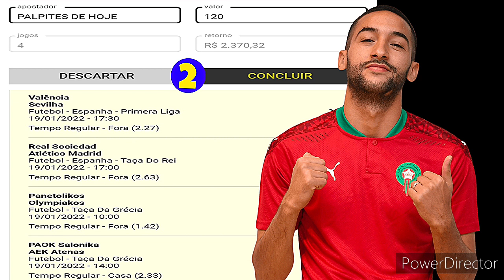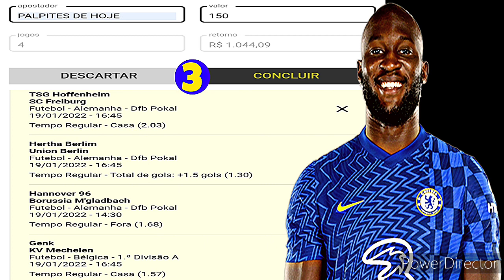PALPITES DE FUTEBOL PARA O DIA 19 01 22 + BILHETE PRONTO PALPITES DE HOJE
PALPITES DE FUTEBOL PARA HOJE 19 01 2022 MAIS DUPLA E TRIPLA PALPITES DE FUTEBOL PARA O DIA 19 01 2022 PALPITES DE FUTEBOL PARA QUARTA 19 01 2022 OS MELHORES PALPITES DESTA QUARTA DIA 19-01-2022 Palpites de futebol para hoje dia 19/01/2022 DICAS DE FUTEBOL - CANAL PALPITES DA HORA PALPITES DE FUTEBOL DIA 19/01/2022 COM MELHOR DUPLA DO DIA OS MELHORES PALPITES DE FUTEBOL DO DIA 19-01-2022 RODADA DESTA QUARTA DIA 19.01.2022 BOA SORTE A TODOS E ATÉ O PRÓXIMO VÍDEO!